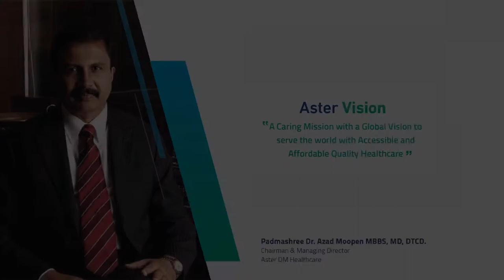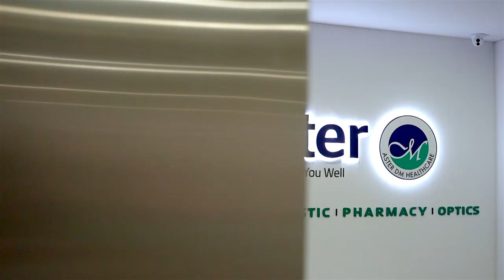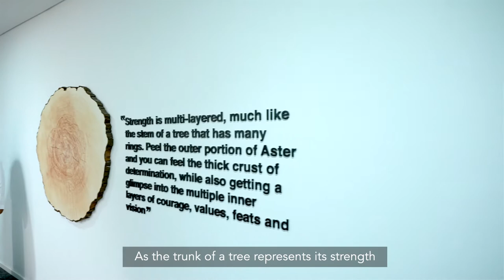Aster Retail Innovation Award 2022